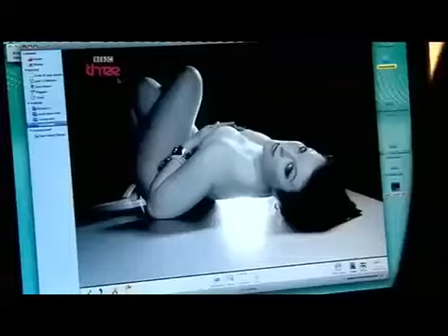Boudoir Photography Expert Alexandra Vince from FYEO Portraits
This short clip was taken from the BBC documentary with Alesha Dixon following the story of a lady sufferring from low body confidence. The video shows her having a boudoir photography session at FYEO Boudoir Photography.